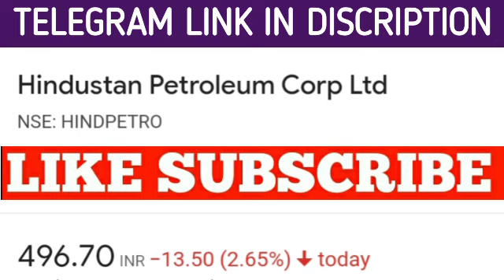HINDUSTAN PETROLIUM SHARE NEWS | HINDUSTAN PETROLIUM PRICE |HINDUSTAN PETROLIUM SHARE NEXT TARGET